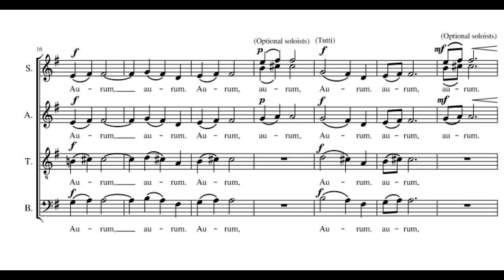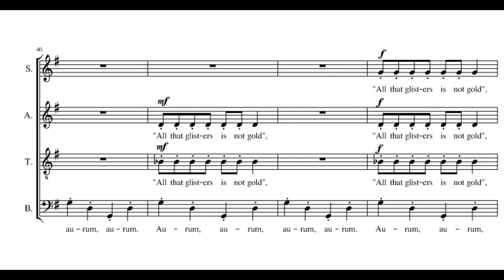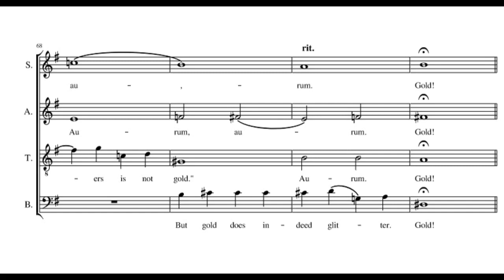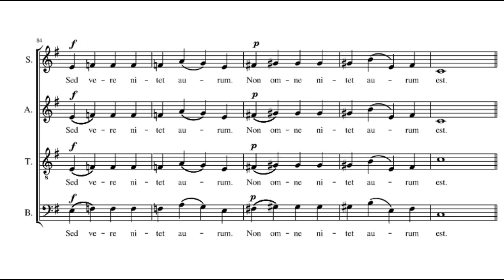David Rain/Shakespeare: "Aurum, aurum!"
An a cappella group of medieval alchemists search for the meaning of Gold:  "Aurum, aurum!" is a choral exploration of our complex human relationship to this precious metal. It is is dedicated to Asira Shukuru.

Sincere thanks to Matthew Curtis (choraltracks.com) for recording "Aurum, aurum!"

I would like to acknowledge the a cappella choir that I sang in for 28 years, The Stairwell Carollers, and director Pierre Massie, for their musical inspiration.

I would also like to thank my friends in our "Ad hoc Chorale" for testing out this piece in one of our informal workshops and offering valuable comments.

And with deepest appreciation to my brother Adam Rain and my friend Geneviève Lajoie for their invaluable support throughout my composing journey.